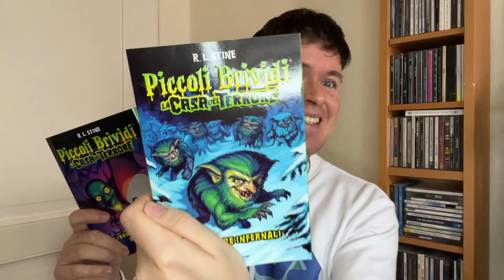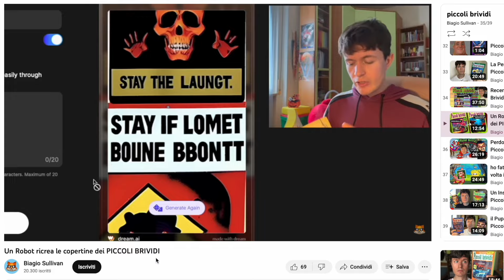il Libro Più Spaventoso di Sempre • Piccoli Brividi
Tornano in anteprima assoluta le recensioni dei Piccoli Brividi, stavolta riguardanti la nuova serie di racconti appena pubblicata in Italia e nel mondo da R. L. Stine. Il libro che analizzo oggi si chiama "il libro più spaventoso di sempre", ma perché si chiama così? Cosa nasconde questa storia? E' un vero ritorno dei Piccoli Brividi? Parliamone insieme in questo lungo video.
Fammi sapere cosa ne pensi di questa nuova serie horror scrivendo qui sotto nei commenti!
Grazie della visione, ti aspetto al prossimo video!